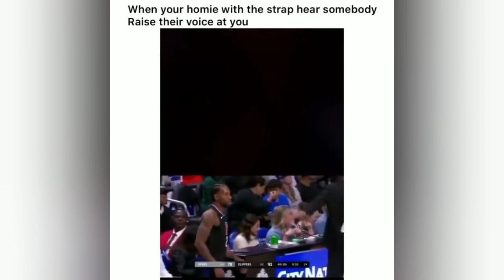B*÷ch Was Never Going To Pay That Bill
Intro Credited:
RUBY -I lean A Lot ft Hawk Man

Outro Credited:
RUBY- They Know ft Vinny Mac

All music was approved by artist